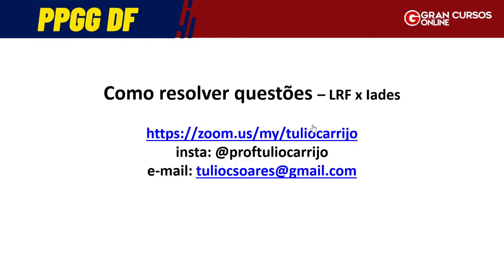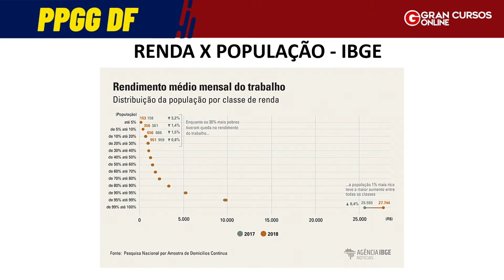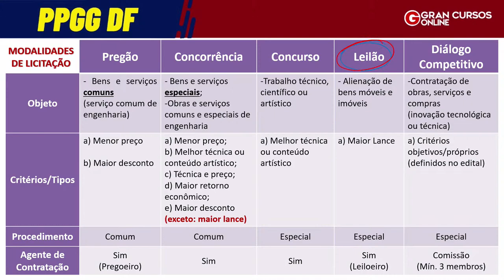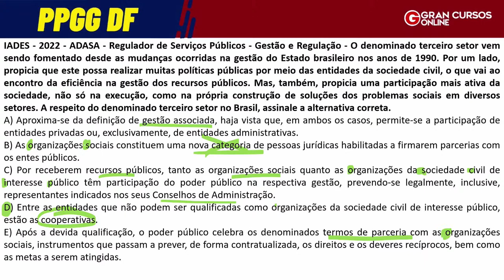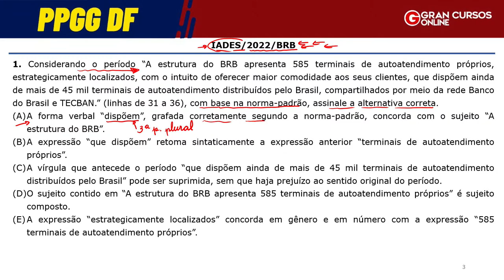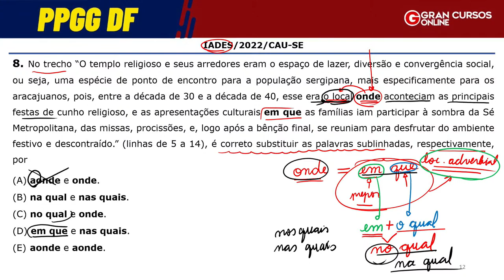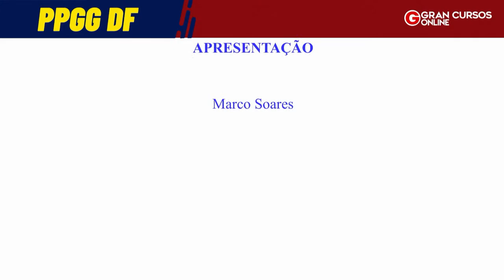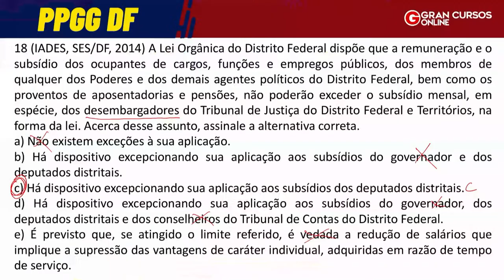Concurso PPGG DF: Imersão em Questões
🚨GARANTA A SUA ASSINATURA ILIMITADA A PARTIR DE R$ 49,29/MÊS e tenha tudo que você precisa para passar em concursos!

Cronograma de matérias e professores:

08:00 - 09:00 - Técnicas de Resolução de Questões - Túlio Carrijo
09:00 - 10:30 - Direito Administrativo / Lei 840 - Vandré Amorim
10:30 - 11:30 - Direito Constitucional - Ricardo Blanco
11:30 - 12:30 - Língua Portuguesa - Márcio Wesley
12:30 - 13:00 - Plano Distrital de Política para Mulheres - Jacqueline Galuban
13:00 - 14:00 - LODF - Marco Soares